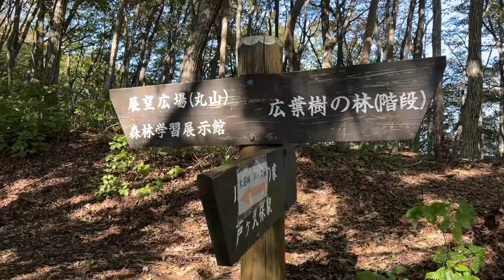【360度の眺めを独占】奥武蔵 丸山展望台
2023年10月18日（水）午前に撮影

字幕の訂正です。
誤　09:20　右　丸山展望広場　左　白石峠
正　09:20　左　丸山展望広場　右　白石峠

埼玉県比企郡ときがわ町の西にある大野峠　ここからが丸山への最短ルートです
大野峠にある横瀬町の観光案内図　向きの関係で南が上になっています
09:11　案内図の右後ろにある東屋の脇から丸山へ登ることができます
すぐに、丸太の急な階段があります
ほとんどの人の歩幅に合わないです
09:15　パラグライダー練習場に到着
ここから見える山々　AR山ナビを利用　表示は少し左にずれています
09:18　呼吸を整えて出発
ここからは、ゆるいアップダウンが続きます
09:20　右　丸山展望広場　左　白石峠
09:25　一瞬だけ展望がある場所
群馬や栃木の方角です
さらに進みます
09:30　無線中継所が見えてきます
09:34　中継所を過ぎて左が展望広場
展望台が見えてきました
09:37　展望広場に到着
丸山山頂　標高960m
展望台に上がります
他に誰もいないので、独占状態です　今回の歩行では誰とも出会いませんでした
ここから見える山々　山ナビの表示よりも左に実際の山があります
武甲山は、ここからが一番よく見えます
両神山
09:47　景色を楽しんだので、展望台を出発
無線中継所を右へ
10:05　大野峠は段差がある丸太階段なので、白石峠の方へ下ります　ときがわ町と横瀬町の境界を歩きます
こちらにも丸太の階段があります
車道が見えてきました
10:15　奥武蔵グリーンラインに到着　この場所→大野峠(約10分)　大野峠→芦ヶ久保駅(約1時間半)
この場所→白石峠(約50分)　白石峠→白石車庫バス停(約1時間)　いずれも時間は徒歩の場合
撮影機材　iPhone13mini